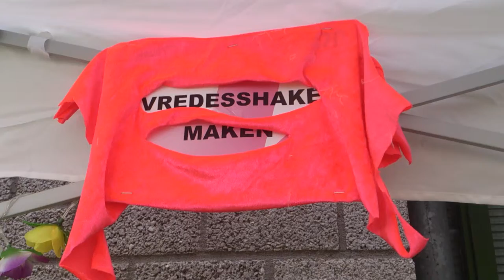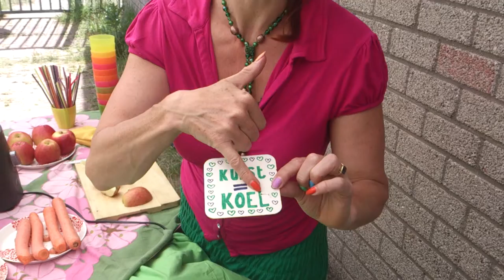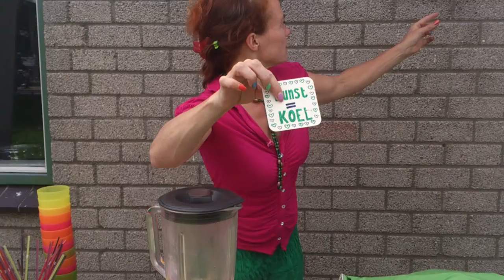Doe de Groetenshake voor iedere bruiloft of vrijgezellenfeest